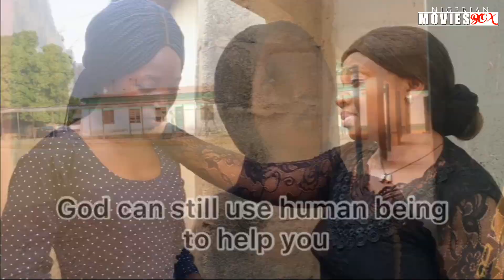Trust No Man - 2023 Nigerian Short Movie